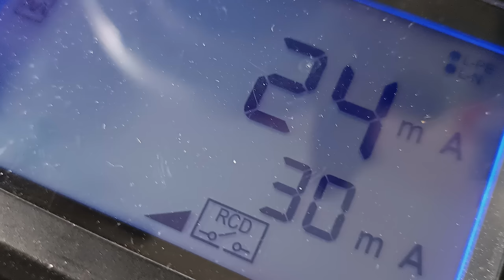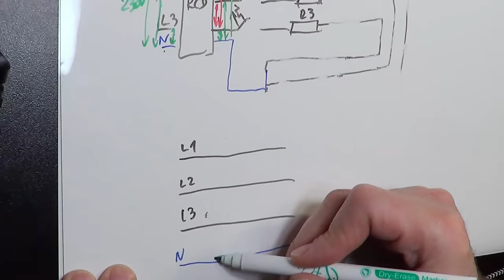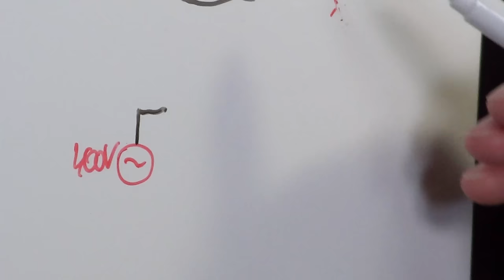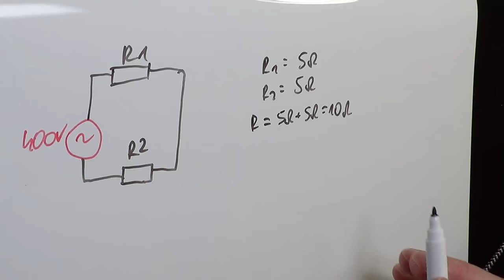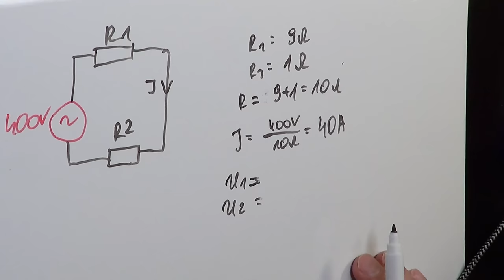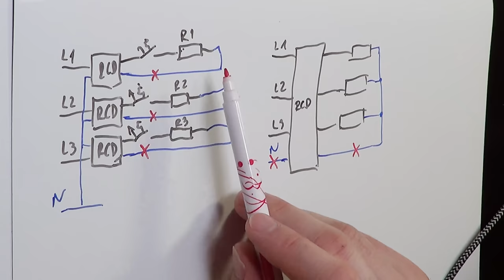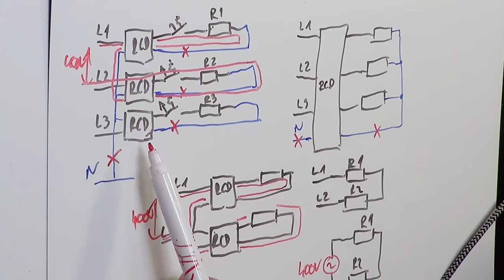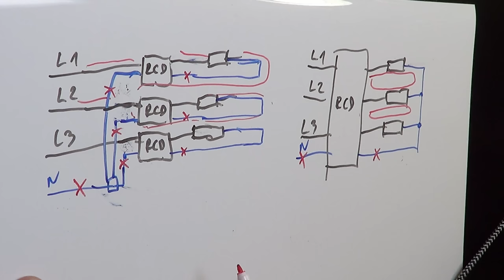RCD 3-fazowy i upalenie, przerwanie neutralnego.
3-fazowy RCD w instalacji jednofazowej? Napięcie międzyfazowe niszczy urządzenia?
Temat który często się pojawia na różnych grupach i forach - pojawia się wiele wątpliwości, ale też wiele błędnych informacji.

Od podstaw - pokaże dlaczego i w jakich przypadkach napięcie międzyfazowe może doprowadzić do uszkodzenia odbiorników, kiedy takie zagrożenie pojawi się w przypadku różnicówek jednofazowych i trzyfazowych.

Temat omówię kompleksowo - od podstaw, prostym językiem. Będzie więc też prawo Ohma i Kirchhoffa, oraz schematy. W jaki sposób rozłożą się  napięcia, którędy popłynie prąd.
Będzie też wiele uproszczeń - aby lepiej pokazać różnice.

0:00 Wstęp
0:38 Instalacja 1-fazowa a 3-fazowa
1:09 RCD 3-fazowy
2:08 Napięcia fazowe i międzyfazowe
2:49 Przerwanie N przy wyłączniku różnicowo-prądowym 3-fazowym
3:51 Napięcia w przypadku przerwania N
3:58 Rozpływ prądów i oczka
5:21 Symetria i asymetria - przykłady i obliczenia
8:56 RCD 1-fazowe w instalacji 3-fazowej
9:51 Oczka i rozkład napięć
11:18 Różnice i podsumowanie

zobacz także:
zobacz także:
Zapraszam na:
- strona na temat elektryki i automatyki domowej.